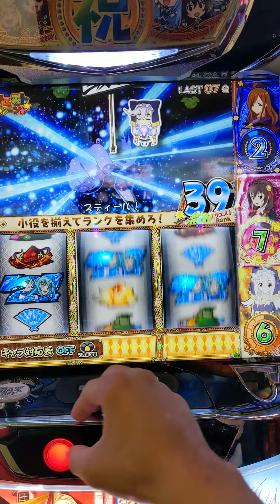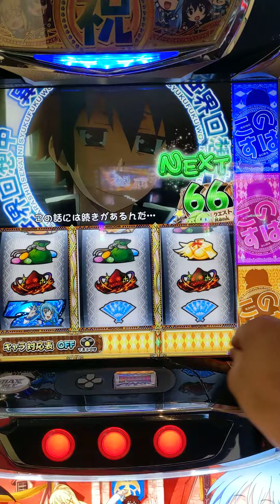このすば（クエストゾーン）